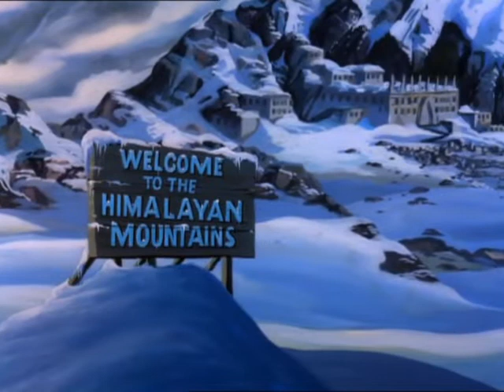I 13 Fantasmi di Scooby doo - Serie completa - 1985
I 13 fantasmi di Scooby-Doo (The 13 Ghosts of Scooby-Doo) è una serie del 1985 televisiva a cartoni animati prodotta da Hanna-Barbera. serie completa 13 episodi.